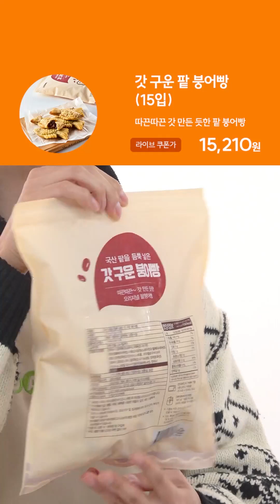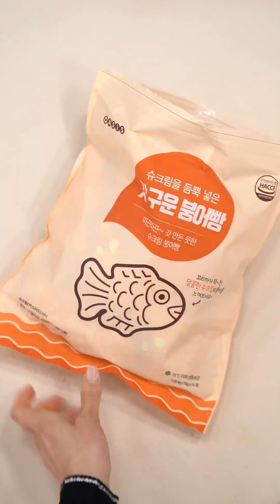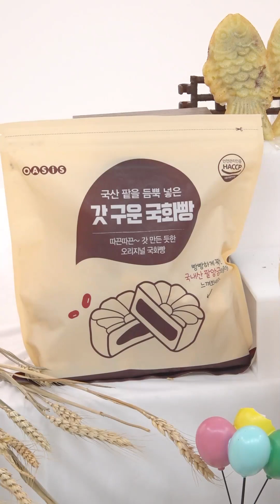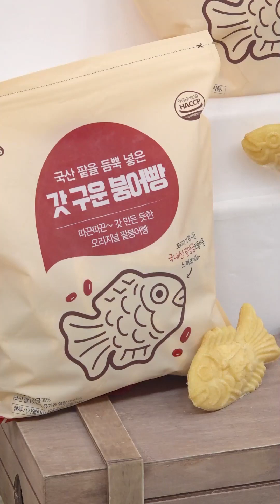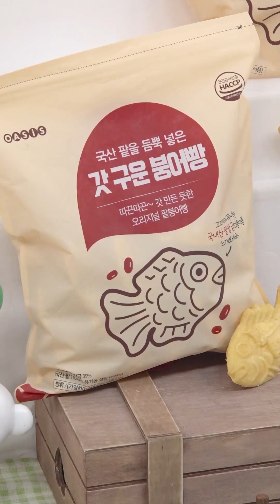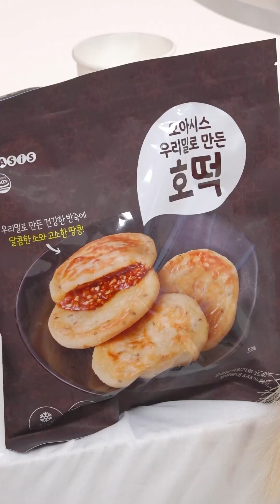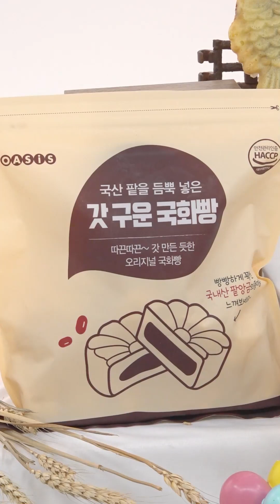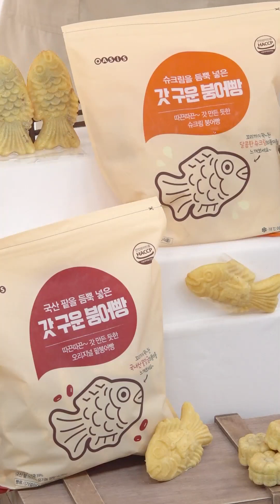[라이브 다시보기] 오아시스에서 미리 준비하는 맛있는 설명절 간식특집 LIVE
* 라이브 구성 *
1. 오아시스 우리밀로 만든 호떡 (400g)
2. 갓 구운 팥 붕어빵(15입
3. 갓 구운 슈크림 붕어빵(15입)
4. 갓 구운 국화빵(20입)
*라이브 기획상품이나 시즌상품 등 일부 상품은 라이브 종료 후 판매종료 될 수 있습니다*

산지에서 바로 들여온
신선하고 건강한 먹거리,

익숙한 재료로
간단하게 만들 수 있는
다양한 요리 레시피 영상들,

볼거리 가득한 오아시스 라이브방송에서 만나요~!